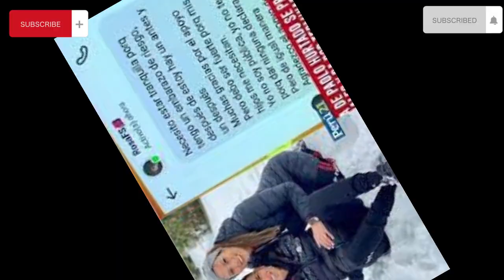SE EXPUSO INFIDELIDAD DEL FUTBOLISTA PAOLO HURTADO Y SU EPOSA REACCIONA DE FORMA INMEDIATA.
!! BIENVENIDOS A @ soy noticias

Image

Ⓒ Video

Ⓒ Song ~

O interprete